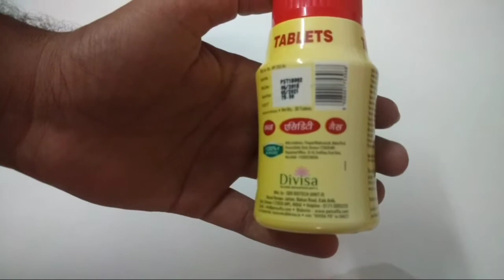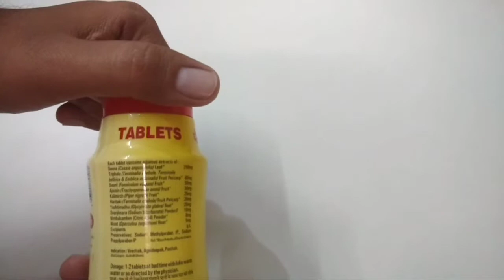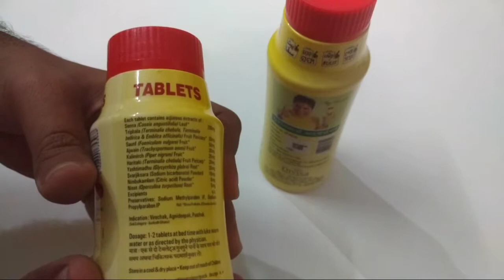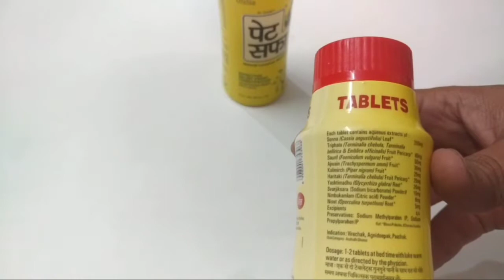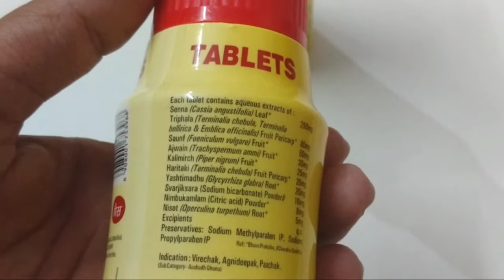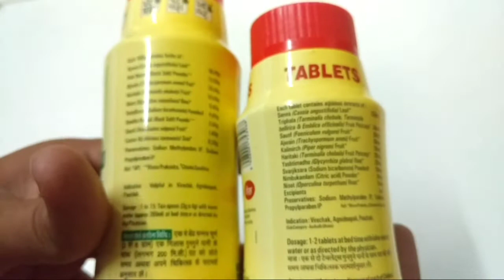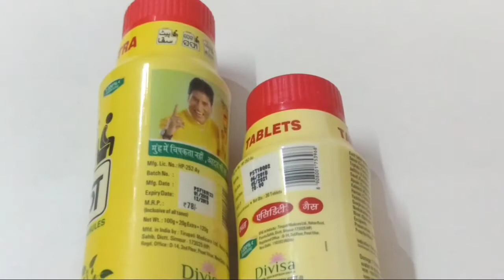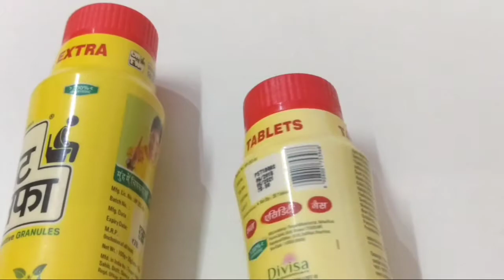पेट सफा(petsafa) tablet & granule Review | Treatment for Constipation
Best buy link;:
1.pet safa granules:
2. pet safa tablets:

Hello Friends,
Wellcome to my Youtube Channel  Know More Ur Health.

Dosto is video maine aapko pet safa tablets and granules ka bara detail ma batya ha
pet safa tablet kab lani or pet safa granules kab lana ha

App video ko dekhiyega or achhi ya informative lage to ise like kijiyega share kijiyega. Agar koi sawal hai to aap mujhe comment bhi kar sakte hai. mai aapke comment ka reply dene ki poori koshish karunga.